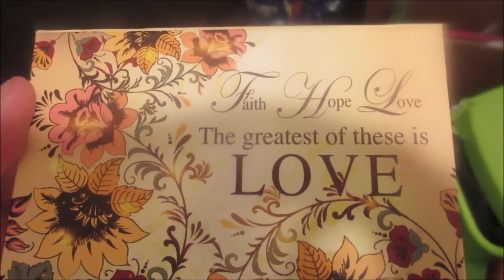SURPRISE GIFT FOR HUSBAND (DAILY VLOG #190) |BLACK DAILY VLOGGERS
Surprise Gift, We are daily vlogger and in today's vlog for Dec. 2, 2015. Q. Fancy surprises Sid Vish with a late anniversary gift.

THE SIQ SHOW INTRO SONG WRITTEN AND PERFORMED BY SID VISH AND Q. FANCY PRODUCED BY CHRIS "C-LUV" WOODARD FOR NETWORK RESOURCES ETC.